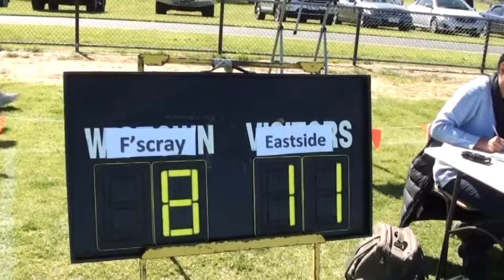U18 Women Semi Final Eastside v Footscray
Highlights from U18 Women's semi final match between Footscray and Eastside on 7 September 2014